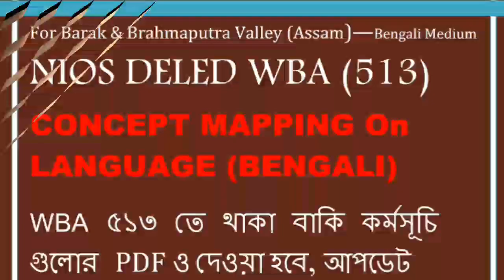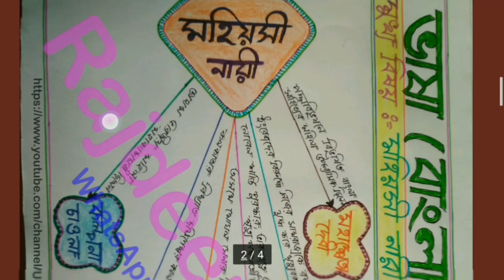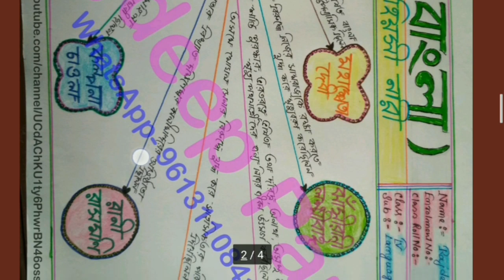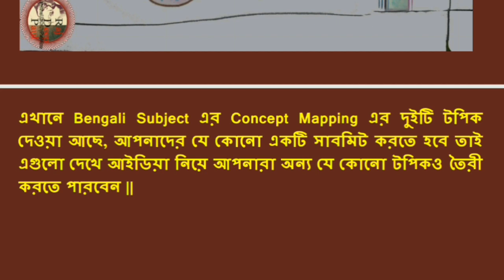NIOS WBA 513 CONCEPT MAPPING ON BENGALI SUBJECT Solved... Download Free PDF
কর্মশালা ভিত্তিক কর্মসূচী ৫১৩ (NIOS)

ধন্যবাদ সবাইকে ভিডিও টি সম্পূর্ণ দেখার জন্য.. এই ভিডিওটিতে NIOS DELED এর কোর্স ৫১৩ এর অন্তর্গত CONCEPT MAPPING ON BENGALI SUBJECT এর বিষয়ে লেখা আছে, আপনারা চাইলে এরকম ই তৈরী করতে পারেন, CONCEPT MAPPING ON BENGALI SUBJECT এর PDF Download করতে পারবেন নিচে দেওয়া  BLOG লিংক এ CLICK করে...|| কর্মশালা ভিত্তিক কর্মসূচী ৫১৩ তে থাকা বাকি গুলোর PDF ও দেওয়া হবে, আপডেট পাওয়ার জন্য লাল Bottom টিতে ক্লিক করে  এই Channel টি  Subscribe করতে পারেন ..

প্রাকটিস টিচিং (৫১৪) এর BENGALI, ENGLISH, MATHEMATICS, ENVIRONMENT SCIENCE  এবং SOCIAL SCIENCE Subject এর ১০ টি করে মোট  ৫০ টি  লেসন প্ল্যান দেওয়া হয়ে গেছে আপনারা যারা LESSON PLAN এর ওই ভিডিও গুলো দেখেন নি তারা নিচে Playlist এর Link এ Click করে দেখে নিতে পারবেন, এবং এই LESSON PLAN গুলোর PDF ও DOWNLOAD করতে পারবেন নিচে দেওয়া BLOG লিংক এ CLICK করে..

CONCEPT MAPPING ON BENGALI SUBJECT এর PDF DOWNLOAD করার জন্য আমার ব্লগ ভিজিট করুন নিচে দেওয়া লিংক এ ক্লিক করে.

ধন্যবাদ ||